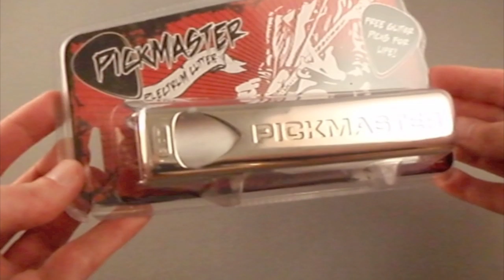Making guitar picks with The Pickmaster Plectrum Punch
demos the Pickmaster, an awesome invention to create your own guitar picks!